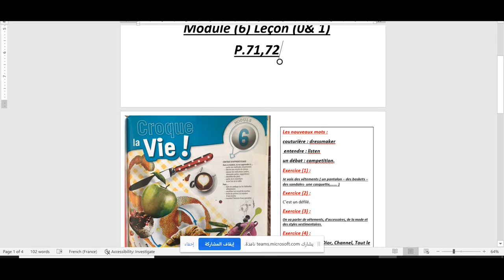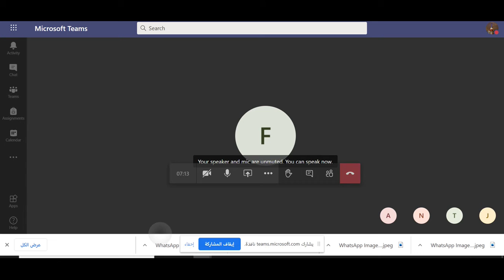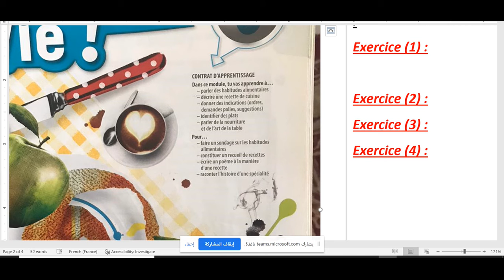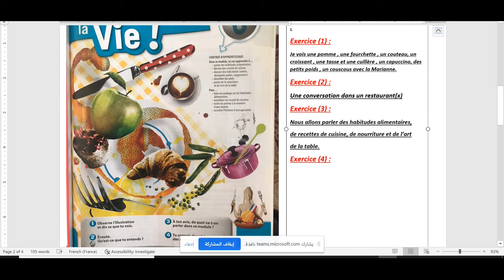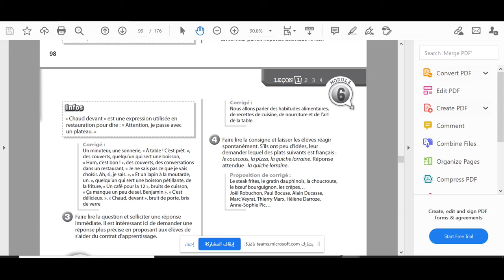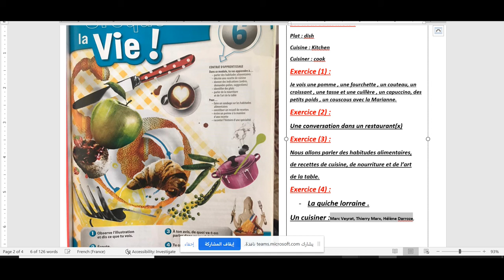Grade 12 -Module (6) - Introduction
Croque la vie
 P .71